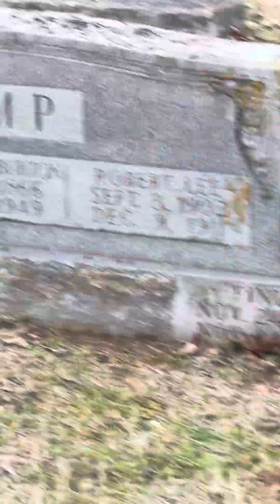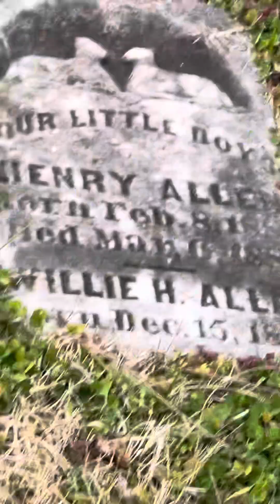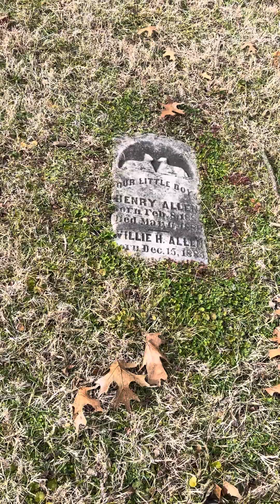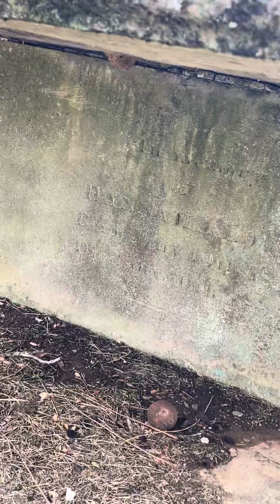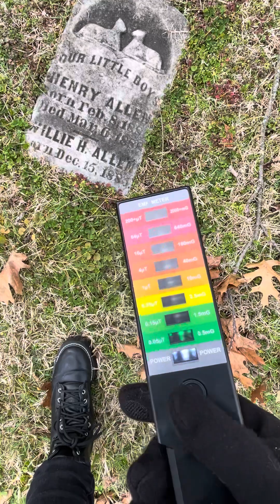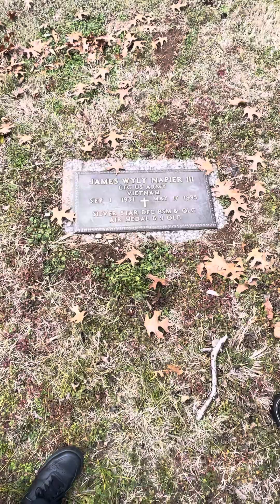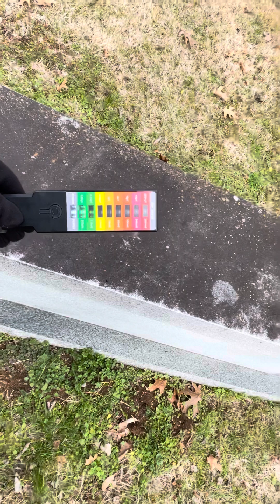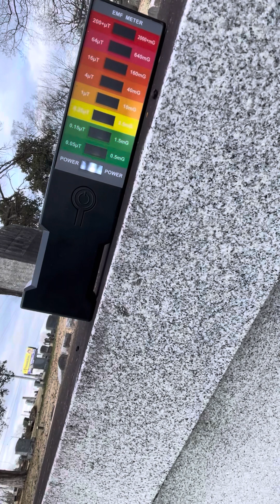Spring Hill Historical area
My daughter and I historical area Spring Hill cemetery.